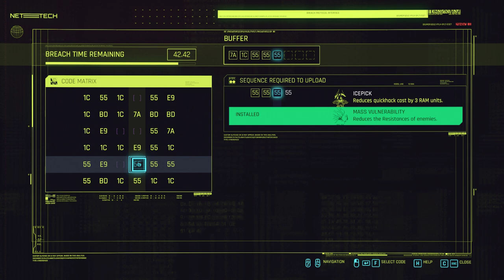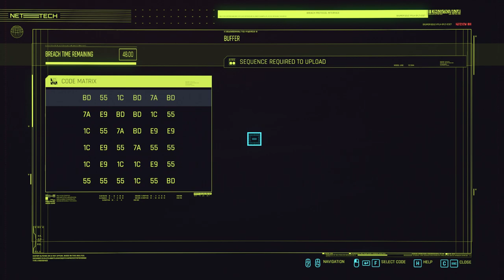Cyberpunk 2077. Streetkid. Part 23. Side quests. Walkthrough no commentary.